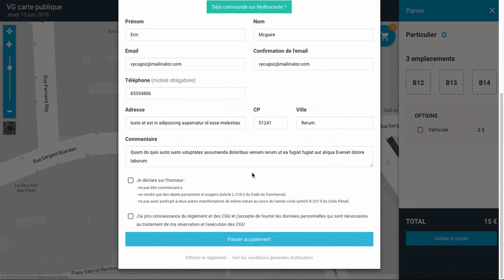Réserver sa place